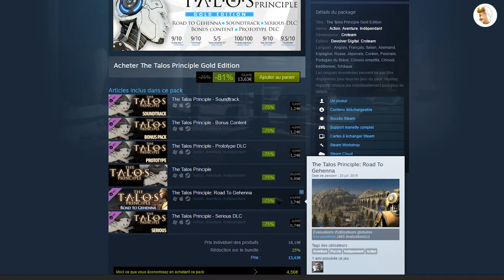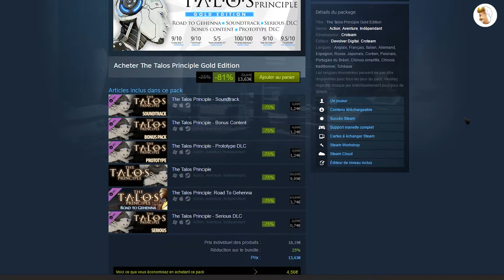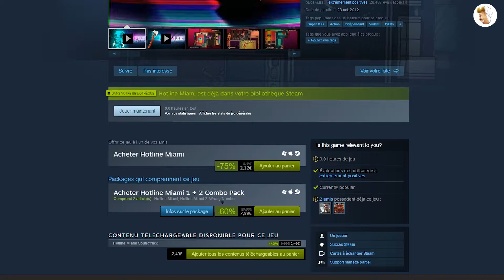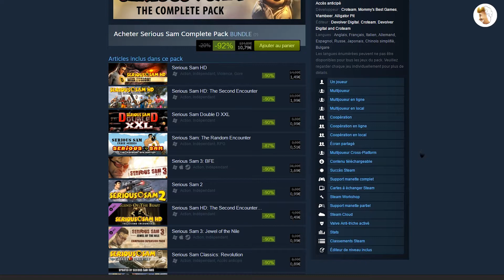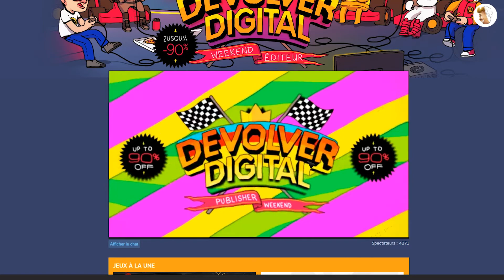Soldes Steam / Devolver Digital - Mai 2017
Vidéo spéciale pour vous parler des soldes Steam / Devolver Digital de ce mois de Mai 2017, avec les offres qui ont retenu mon attention !

Merci à notre graphiste, Jérémy HELAINE, pour les logos, et à Anthony MAGNE, pour l'introduction de la chaine !

OST de la vidéo : M.O.O.N. - Dust [Official Hotline Miami 2 OST]
Musique de fin : Electric Rabbit - Dr Wily Theme (Remix)